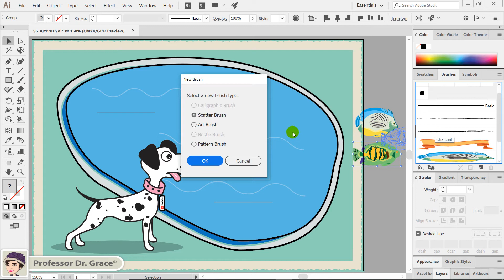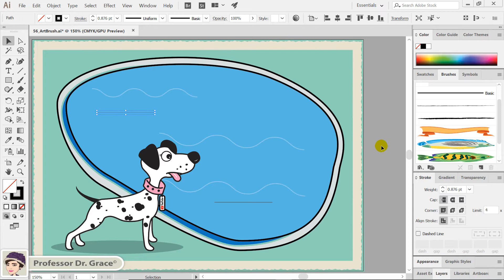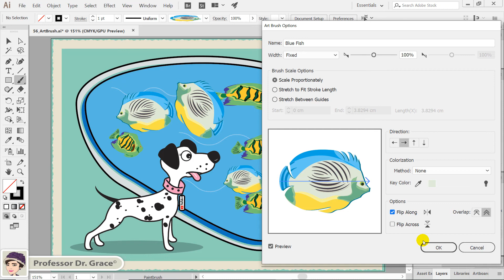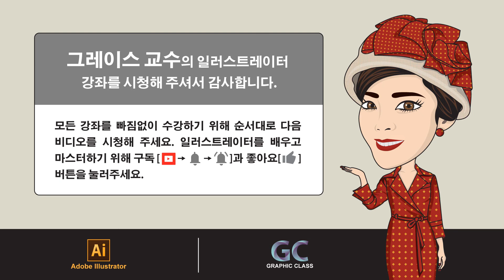일러스트레이터 강좌 #56. 나만의 아트 브러시 만들기